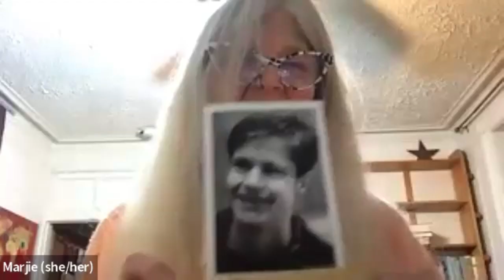It's Gonna Get Artsy With Julia Genoveva & Gus Ferrari S1 E3 The Laramie Project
Check out our inspiring conversation with The St. Jean's Players as we talk to them about their upcoming Production of "The Laramie Project." We had the honor and pleasure to talk with:
President of St. Jean's Players          Sharon Lowe
Director                                              Eugene Lefkowitz
Assistant Director                              Lucy Apicello
Actors                                                Marjorie Conn
                                                          Scott Watson-Moronez

Tickets are on sale now and  selling fast! See below information of this thought-provoking and inspiring Production:
THE LARAMIE PROJECT
By: Moisés Kaufman & the Members of Tectonic Theater Project

Director: Eugene Lefkowitz
Costume Designer: M.C. Waldrep
Stage Manager: Courtney Talty
Producer: Sharon Lowe

Starring:
Amanda Cannon - Marjorie Conn - Darice Fadeyi - Christopher Hanks - Jennifer Kim - Gary Lizardo - Mary McClain - Kevin Monahan - Braderick Morrison - Anthony O’Connell - Jano Rassoul - Sofia Scafidi - Amy Silver - James Staal - Scott Watson-Moronez

The Laramie Project is a highly acclaimed drama based on an unforgettable event. In October 1998, Matthew Shepard, an openly gay college student in Laramie, Wyoming, was the victim of a vicious hate crime from which he ultimately died. After his death, the members of a New York theatrical company travelled to Laramie to interview its residents. This play is a compilation of those interviews, journal entries, and found texts. It reflects the breadth of reactions to this horrific crime as well as the hopes, aspirations, and compassion of a town trying to heal itself.

Tickets are now on sale!
March 15-17 and March 22-24
Fridays and Saturdays at 7:30p, Sundays at 2:00p
$35 for adults, $25 for Children through age 18 and Seniors 65+
Seating is General Admission (no reserved seats).
Due to mature content, we recommend the show for ages 14 and up.

The Theatre at St. Jean's
150 East 76 Street between Lexington and Third Avenues, Manhattan
Take the 6 train to 77th Street or the Q train to 72nd Street
Wheelchair and Walker Access
The accessible entrance is on Lexington Avenue between 75th and 76th Streets, just south of the church entrance.